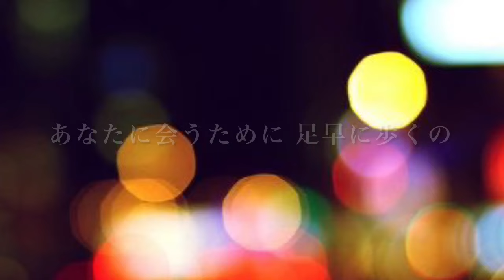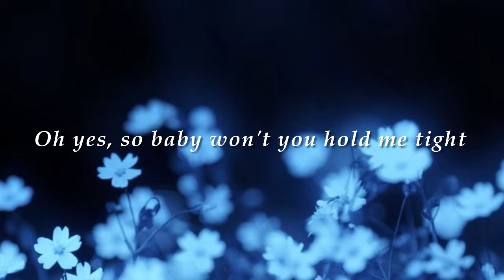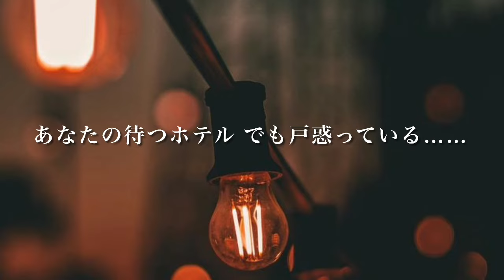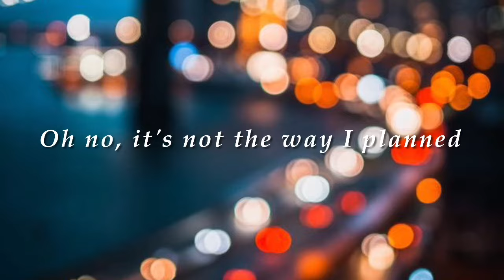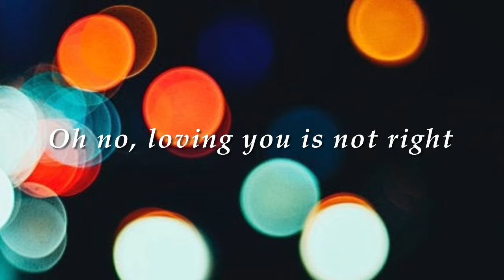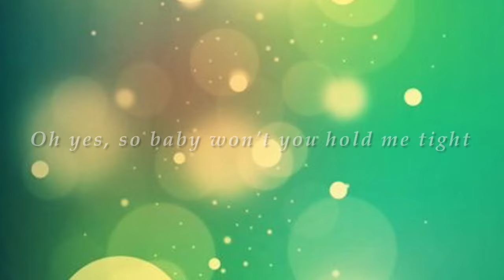OH NO,OH YES!／中森明菜 (歌詞字幕付き) アルバム「CRIMSON」収録曲。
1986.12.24リリース、10枚目のスタジオ・アルバム「CRIMSON」に収録されている。

作詞：竹内まりや
作曲：竹内まりや
編曲：椎名和夫

レーベル：ワーナー・パイオニア